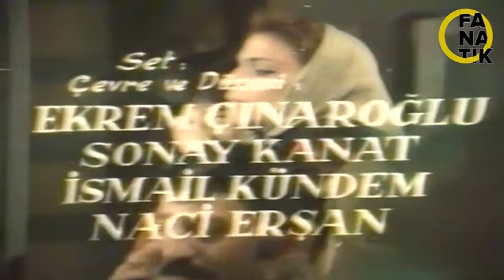Kimbilir- Biçare- Kibariye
Titriyor ellerim tutamıyorum
Yaş dolu gözlerim,göremiyorum
Kaderim insafsız,yenemiyorum
Aşkım biçare ben biçare

Bu heyecan kalbimi durduracak
Açtığın yaraları söyle kim saracak
Sen gelirsen şifa bulurum ancak

Sana gelen yollar uzun bitmiyor
Hasretin gözümde her an tütüyor
Perişan halimi kimse bilmiyor